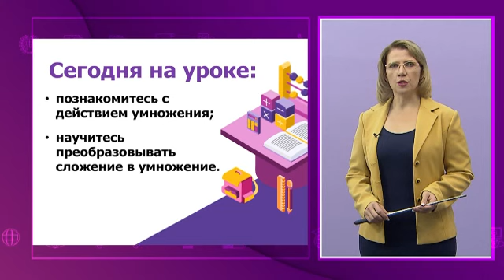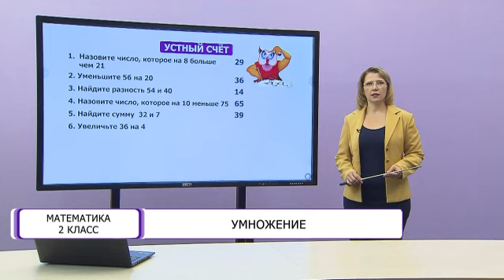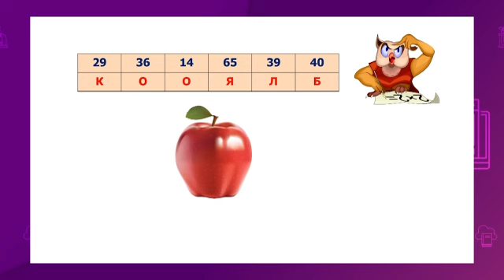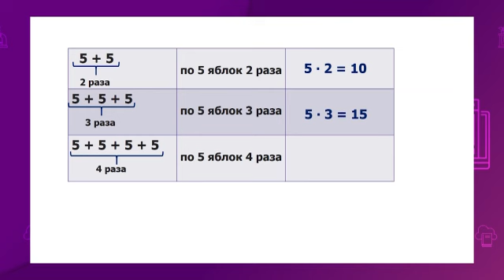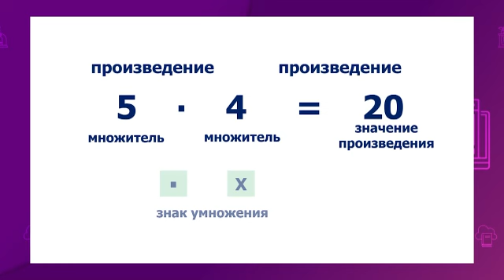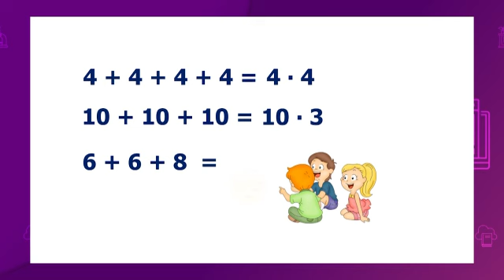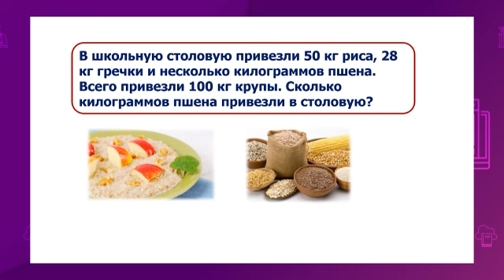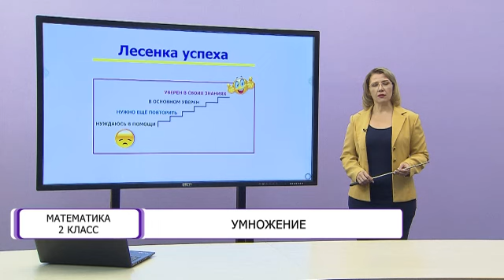Математика. 2 класс. Умножение /22.01.2021/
Тема урока: Умножение